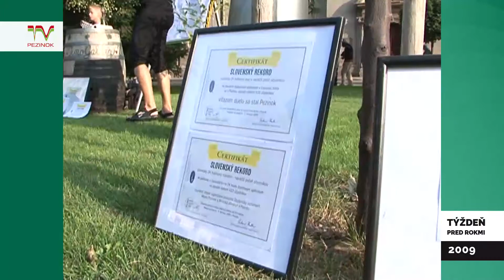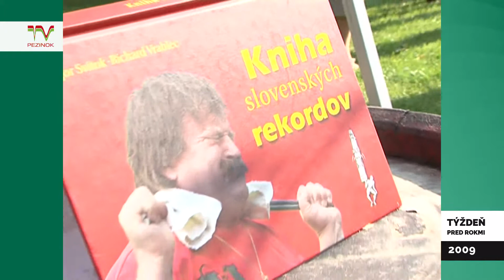TV PEZINOK: TÝŽDEŇ PRED ROKMI - 29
Návrat k zaujímavým udalostiam konkrétneho týždňa pred rokmi z archívu TV PEZINOK.